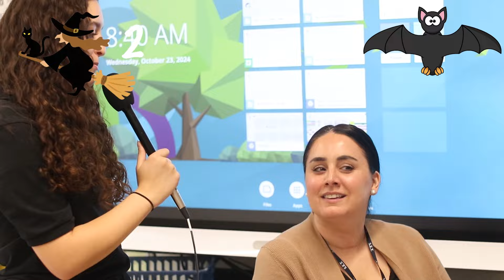SETV News - 2024-2025 - Episode 6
Good Morning Hawks,

Welcome back. Today we have some important news including a special Field Hockey Team highlight! Have a great week Southeastern! And Happy Halloween!

-The SETV News Team